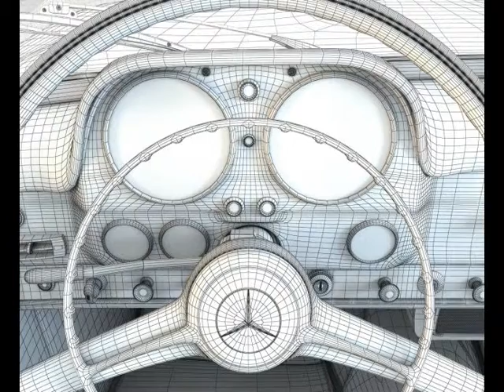3D Model Mercedes 190SL coupe at 3DExport.com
Download 3D Model   Mercedes 190SL coupe   c4d, obj, 3ds, fbx at 3DExport.com

3D Models → Cars → Classic Cars → Mercedes 190SL coupe

Download Files:
3DS MAX ver.2014: max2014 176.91 MB